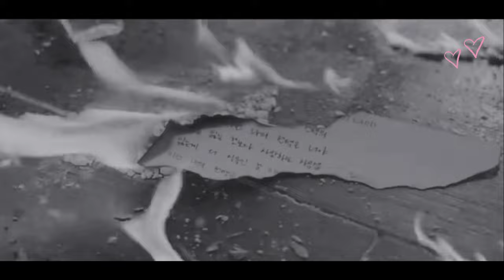New Korean Mix Hindi Songs 2024 💗 Jeong Gu Won & Do Dohee love story part 2 💗korean drama 💗Jybtskpop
video credits by -Netflix
Drama Name - My Demon
Country- South Korea
Episodes- 16

If the artists don't want any content or song they can contact on the above said gmail.